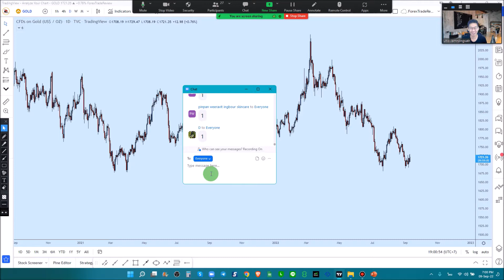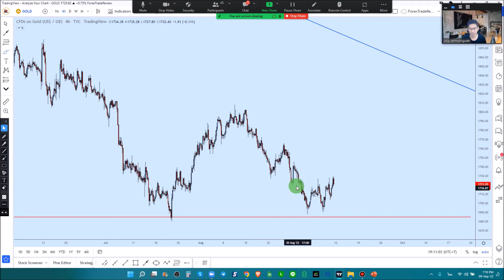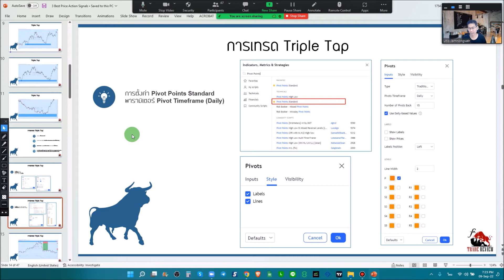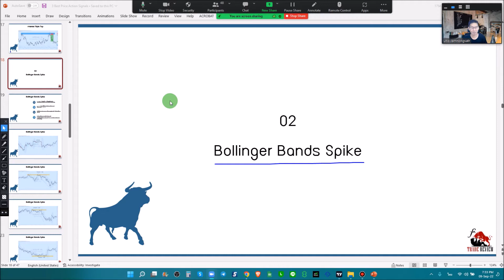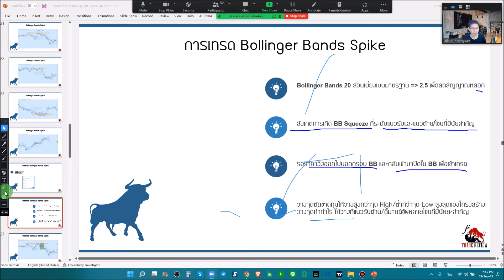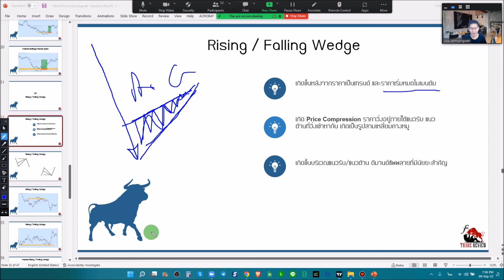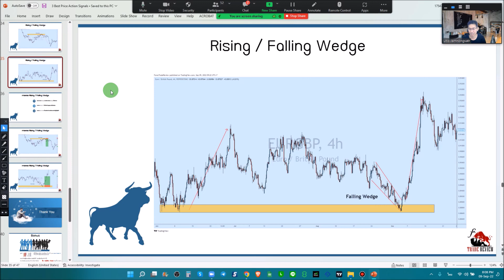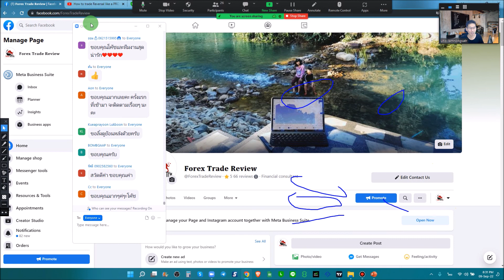𝟑 𝐁𝐞𝐬𝐭 𝐏𝐫𝐢𝐜𝐞 𝐀𝐜𝐭𝐢𝐨𝐧 𝐒𝐢𝐠𝐧𝐚𝐥𝐬 สัมมนาออนไลน์ Weltrade Thailand วันที่ 9 ก.ย. 65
3 รูปแบบพฤติกรรมราคาในตลาดที่ดีที่สุด ที่เทรดเดอร์สามารถใช้ในการสร้างกำไรในตลาดได้อย่างมีประสิทธิภาพและยั่งยืน

- Triple Tap
- Bollinger Bands Spike
- Rising / Falling Wedge